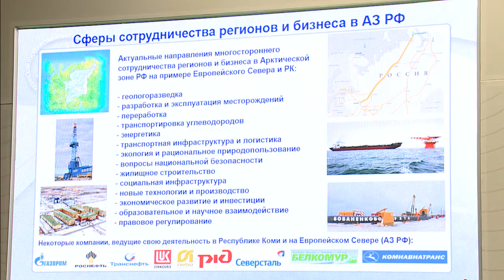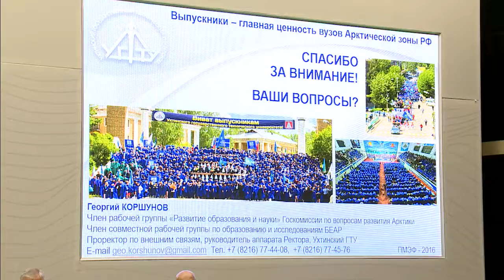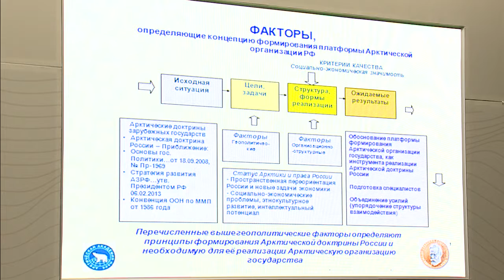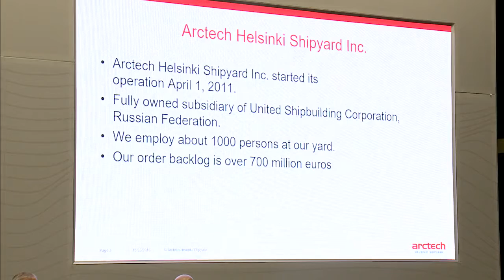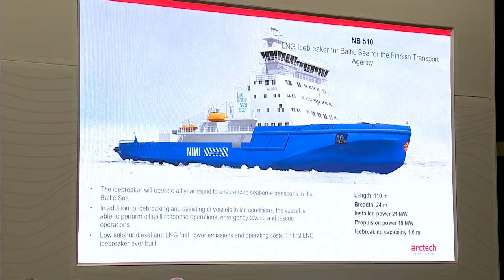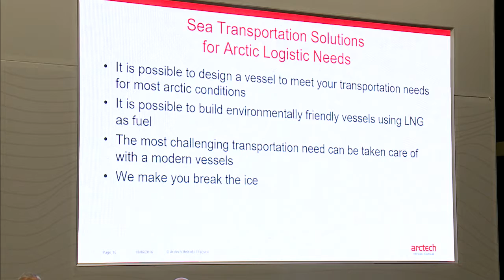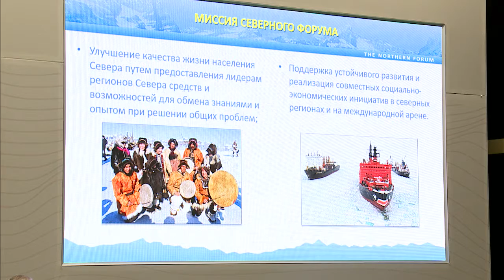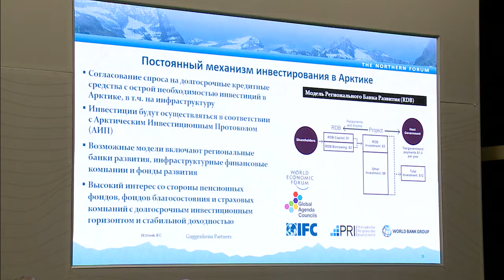The Arctic Welcomes Other Regions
Panel Session 1.2: The Arctic Welcomes Other Regions

Congress Centre, Conference Hall D4

The Arctic’s environment calls for specifically designed technologies, products, and services, as well as a special template for cooperation between the various regional players. Cooperation between different regions of the Arctic and beyond must play a central role in this process. The economic and scientific potential of Russia’s regions must be used to their fullest extent in order to meet the challenges facing the Arctic.

Key issues:
— Inter-regional cooperation for Arctic development;
— Investment prospects for non-Arctic regions contributing to Arctic development;
— The scientific and industrial potential of non-Arctic regions in relation to Arctic exploration;
— Arctic projects in business development strategies.
Moderator: Aleksandr Khodachek, President, National Research University Higher School of Economics in St. Petersburg
Speakers:
Georgiy Korshunov, Member of the Working Group on Development of Education and Science, State Commission for Arctic Development; Member of the Joint Working Group on Education and Research, Barents Euro-Arctic Council; Vice-Rector for External Affairs, Ukhta State Technical University
Valery Mitko, President, Arctic Public Academy of Science; Deputy Co-Chairmen of the Polar Commission of the Maritime Council under the Government of St. Petersburg
Esko Mustamäki, CEO, Arctech Helsinki Shipyard
Aleksey Nikitchenko, CEO, O2 Consulting; Vice-President, NISSE
Mikhail Pogodaev, Executive Director, Northern Forum
Viktor Tolokonsky, Governor of Krasnoyarsk Territory; Chair, Northern Forum
Nikolay Kharitonov, Chairman of the State Duma Committee on Regional Policy and Issues of the North and Far East